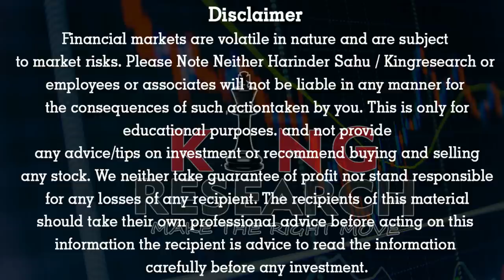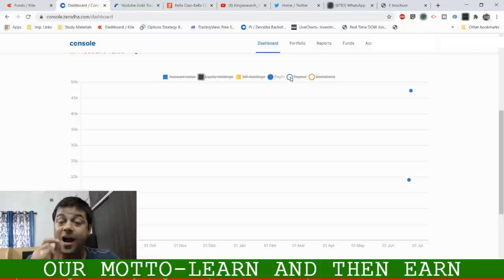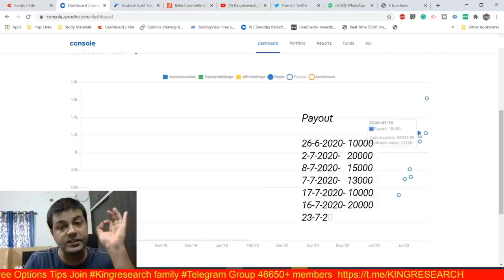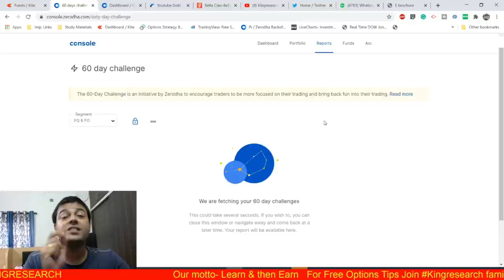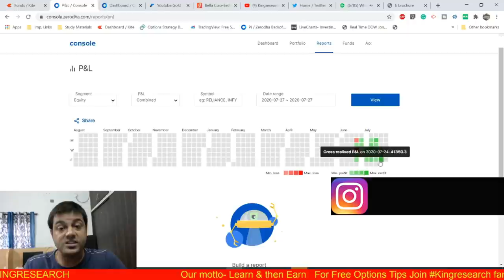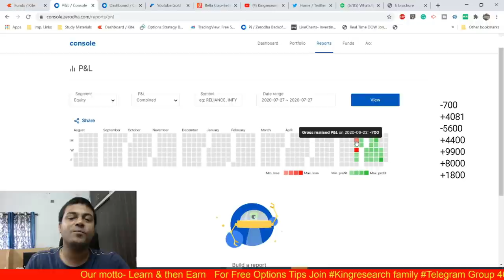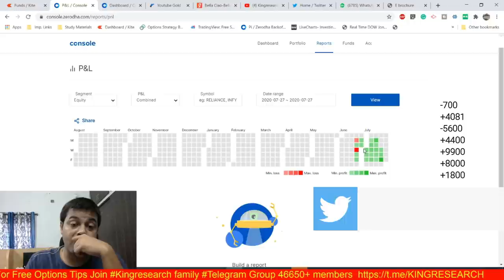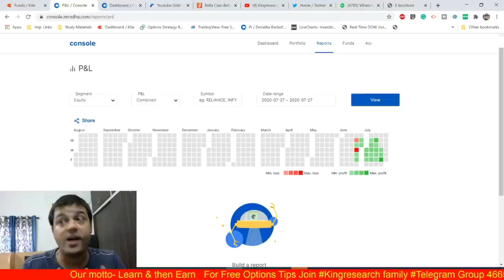🔴LIVE TRADE | 300% ROI in Just 24 Days | Back to Back Money Double in 5 Accounts | 100% Accuracy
LIVE TRADE || 2 Lakhs ++ || Never Seen Before Investment 50K
🔴LIVE Profit 300% ROI in Just 24 Days | Back to Back Money Double in 5 Accounts | 100% Accuracy | Zerodha 60 Days Challenge

How To Make Passive Income From Stock Market? | तुक्का रोज रोज नही लागता | Mantra of Consistency | Only 50000 के इन्वेस्टमेंट से बनाए Rs. 2,17,000 Profit in 24 Days | Small Investment |
Its Pure Intraday Trading profit.

👉You can open your Demat and Trading Account with us & You will get many benefits like free tips, 1 month Gold Membership Free:-
      BROKERAGE FLAT 20 (unlimited lots)

Benefits:
1)-Daily Our Intraday Jackpot Option Updates On Time, No Delay
2) Live Support On Your Existing Position
3) Intraday Stock Cash
4) NIFTY and Banknifty-  Trend Reversal Games Alert
5)  Index Heding Strategy Update

9 PM TO 10:30 PM
LIFETIME MENTORSHIP & SUPPORT

stock selection
nifty levels
banknifty levels
Hdfc
Bataindia
IGL